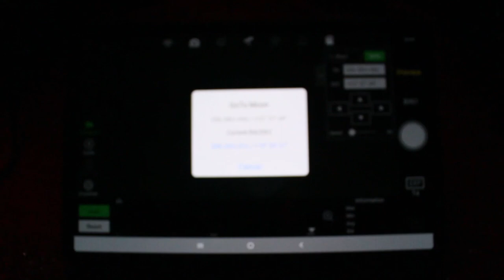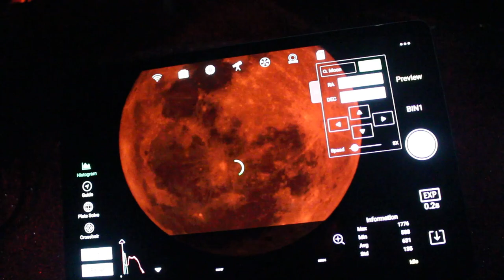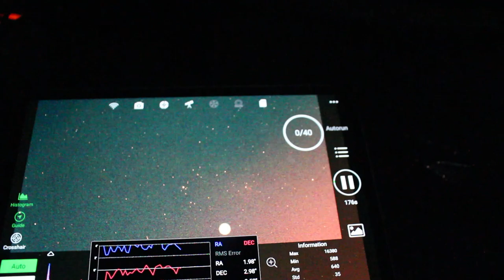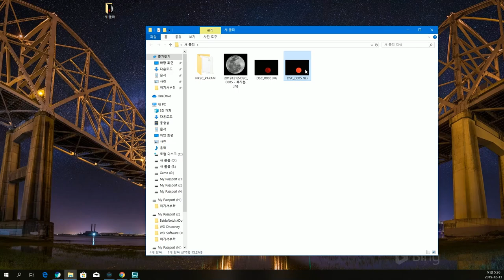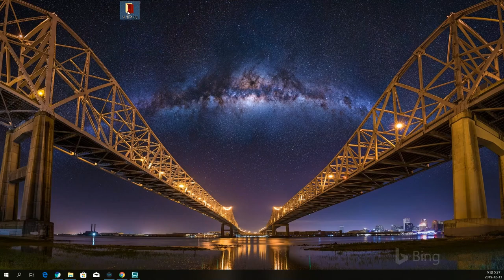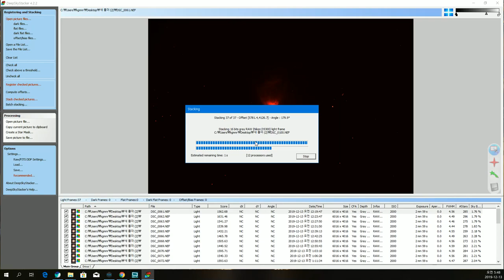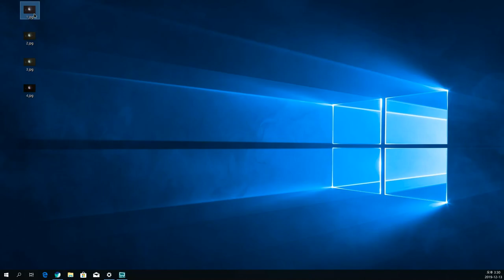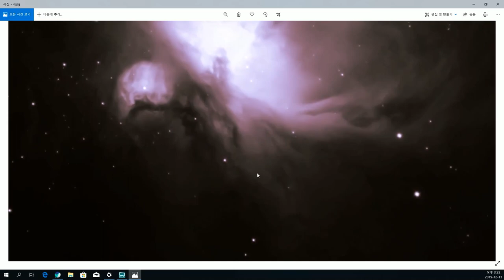천체촬영 일지 2019년 마지막 보름달 그리고!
MOON
M42 Orion Nebula
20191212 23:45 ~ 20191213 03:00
ISO 2000
180sec x 37

관측전에 역시 스텔라리움으로 미리 정보를 얻고 가야되 ㅠ

사용장비
SOLOMON SDT 102
skywatcher EQ6R - Pro
ZWO ASiair
ZWO ASI120MM Mini
Skywatcher 50mm finderscope
Nikon D5300
SOLOMON 2인치 0.8 리듀서
Ha 필터
Galaxytab S6